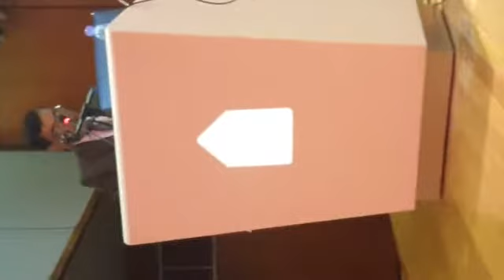دكتور مصطفى دويدار .... مؤتمر جامعة الإمام محمد بن سعود